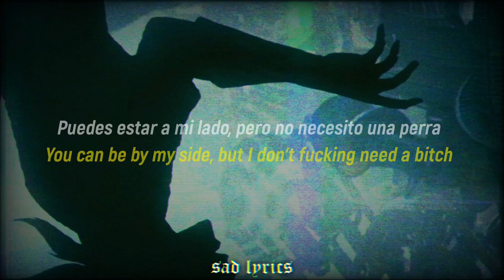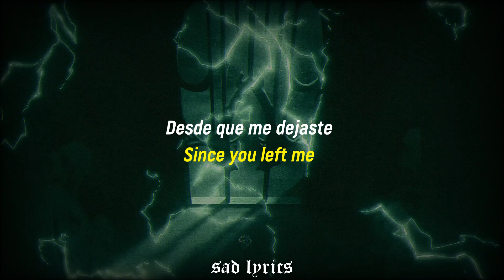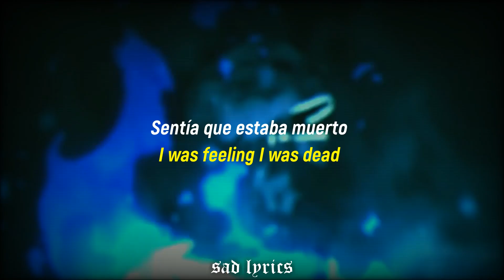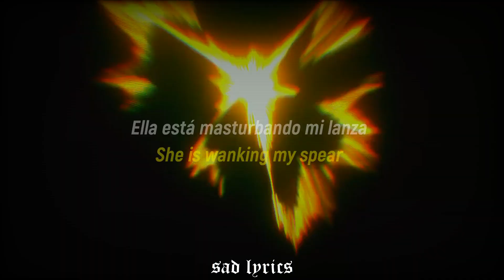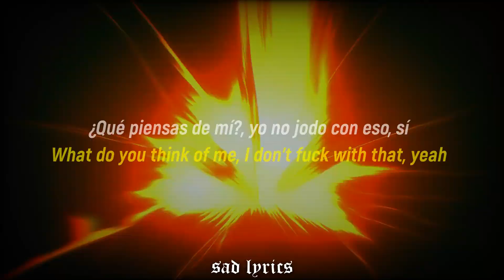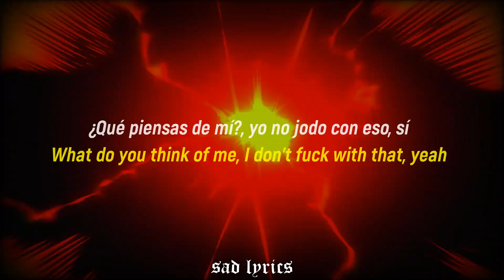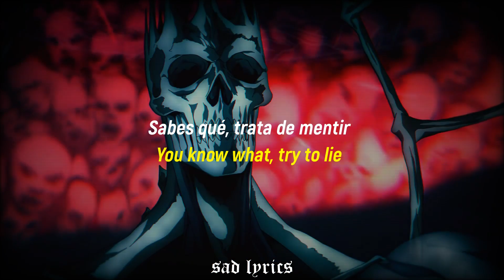RightWrong - Dead Inside 「AMV」 // Sub Español & Lyrics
Tremendo AMV con la canción de "RightWrong - Dead Inside" 🔥
Produced, Mixed & Mastered by @viperxmusic

Lyrics:
Duty from behind
It was always in my head
Now she's tearing my bedspread
I can't lock inside my head

I was feeling I was dead
Now I'm starring in the bed
Now your booty, now your back
Are you ready for your snack?

She rides my dick like an expert
She is wanking my spear
I'm just trying to stay in my lane
I'm just doing this shit for fame

Now are money and checks
No more pain in my chest
All booty come back
What do you think of me, I don't fuck with that, yeah

You can say that shit, but I don't fucking care about bitch
You can be by my side, but I don't fucking need a bitch
You can tell me it's enough and say goodbye
You know what, try to lie. You won't come out alive

Sheesh
Fucking dead inside

Since you left me
Since you left me bitch

Fucking dead inside